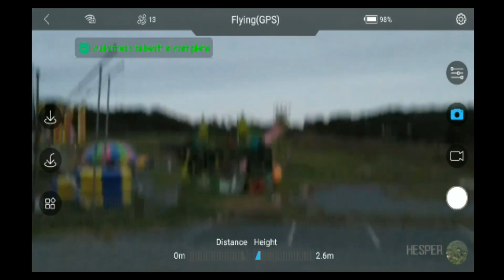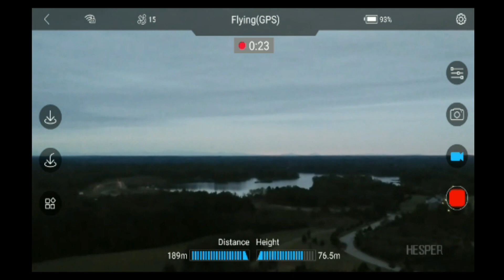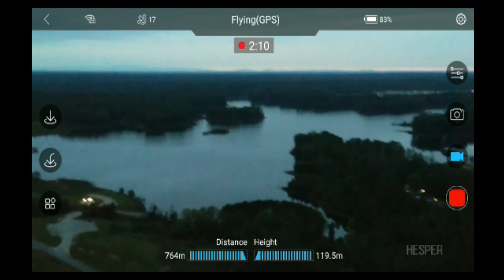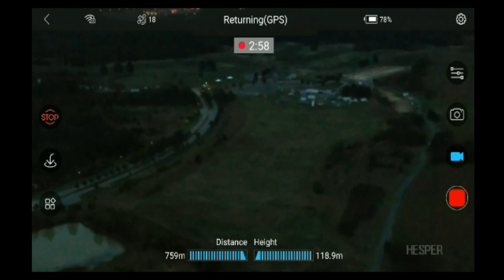Hesper drone range test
Website says 800m max distance. I was close to the number

I receive no compensation from Youtube, so any contributions help with me purchasing products to review.

Let's create a FB group to share our videos and experiences.  Love to see you there